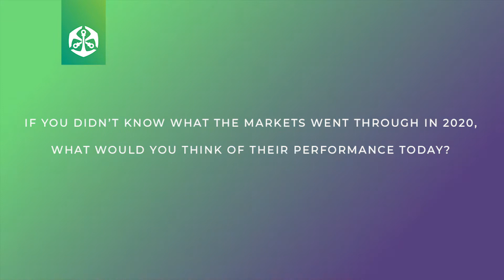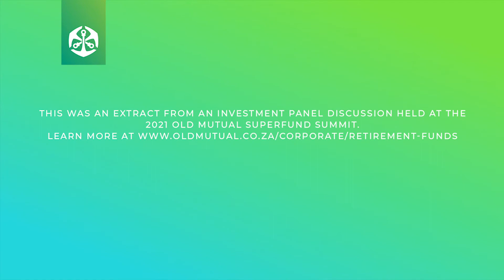Putting 2020’s Market Performance into Perspective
A year ago, financial markets were being ravaged by the pandemic. How are they doing this year? In this short extract from an investment panel discussion at the 2021 Old Mutual SuperFund Summit, experienced actuary and independent SuperFund trustee, Gary Hartwig, explains.

For more information on the Old Mutual SuperFund and other retirement funds, investments, annuities, and more,